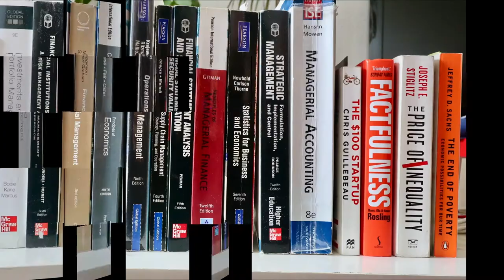Badminton in Geneva: Didi Le Javanais (INA) VS Burachai Kanlayasirivat (THAI)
Hello everyone

This is the second set/game of our badminton training in Geneva. I hope that you guys see that we played better than the first set.

Well, you guys should watch till the end to know the winner.